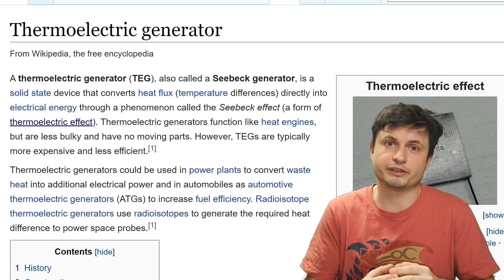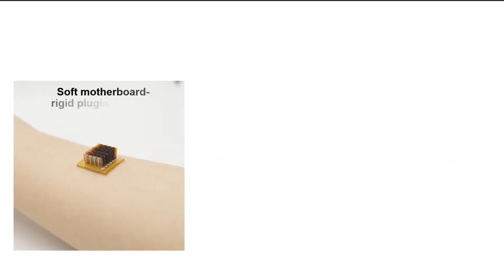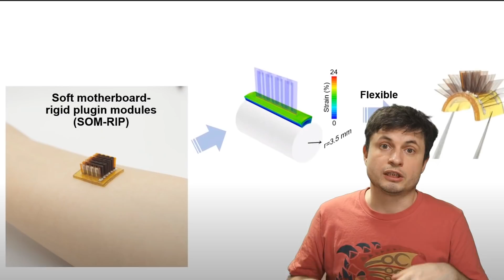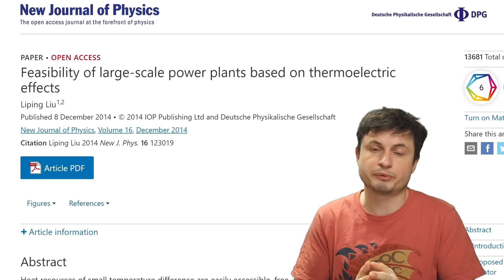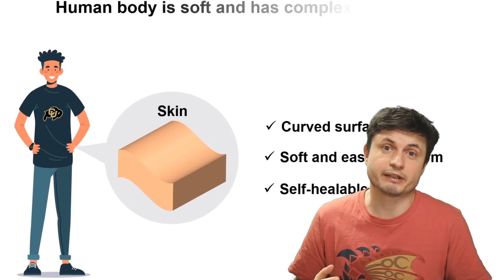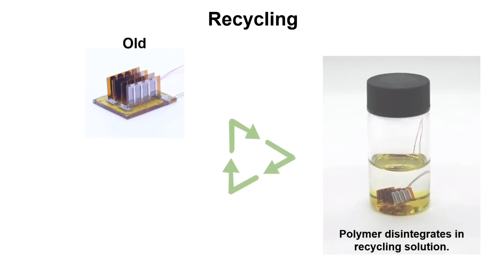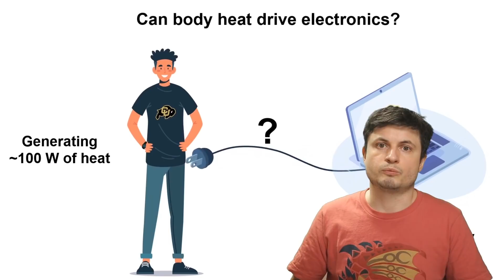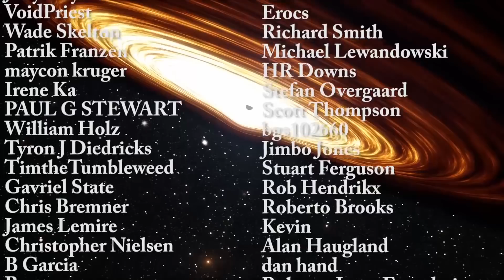Interesting Invention That Turns Your Body Heat Into Energy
Hello and welcome! My name is Anton and in this video, we will talk about a really cool design of a potentially wearable energy generator - body battery.
Image credit Eun Jin Bae et al., CC-BY-SA 4.0
SB (UAE), CC-BY-SA 4.0
Gerardtv, CC-BY-SA 3.0
Maurizio Pesce, CC-BY-SA 2.0
Senado Federal, CC-BY-SA 2.0
NASA/JPL-Caltech
Thumbnail: Xiao Lab

1GFiTKxWyEjAjZv4vsNtWTUmL53HgXBuvu

Specifically, great thanks to the following members:

Morrison Waud
Vlad Manshin
Mark Teranishi
TheHuntress
Ralph Spataro
Albert B. Cannon
Lilith Dawn
Greg Lambros
adam lee
Gabriel Seiffert
Henry Spadoni
J Carter
Jer
Silver surfer
Konrad Kummli
Nick Dolgy
UnexpectedBooks.com
Mario Rahmani
George Williams
Shinne
Jakub Glos
Johann Goergen
Jake Salo
LS Greger
Lyndon Riley
Lauren Smith
Michael Tiganila
Russell Sears
Vinod sethi
Dave Blair
Robert Wyssbrod
Randal Masutani
Michael Mitsuda
Assaf Dar Sagol
Liam Moss
Timothy Welter MD
Barnard Rabenold
Gordon Cooper
Tracy Burgess
Douglas Burns
Jayjay Volz
Anataine Deva
Kai Raphahn
Sander Stols
Bodo GraÃŸmann
Daniel Charles Smith
Daniel G.
Eugene Sandulenko
gary steelman
Max McNally
Michael Koebel
Sergio Ruelas
Steven Aiello
Victor Julian Castillo
xyndicate
Honey Suzanne Lyons
Olegas Budnik
Dale Andrew Darling
Niji
Peter Hamrak
Matthew Lazear
Alexander Afanasyev
Anton Newman
Anton Reed